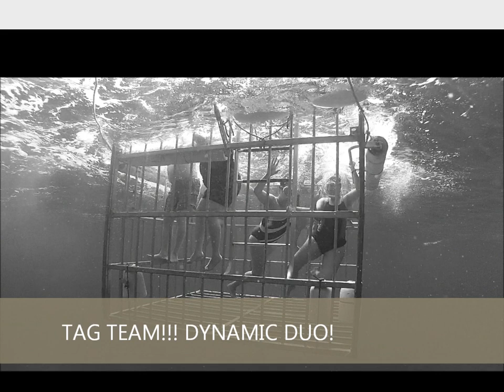Swimming with the Sharks Adventure - Hawaii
A video showing me and my best friends swimming with the sharks adventure in Hawaii. This was such a safe and cool way to do this. The crew was super nice and fun!